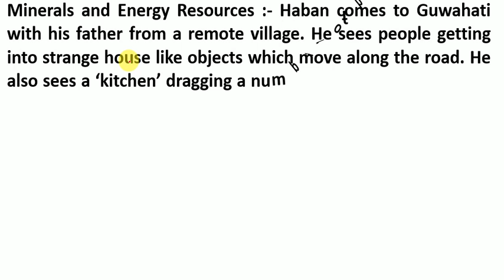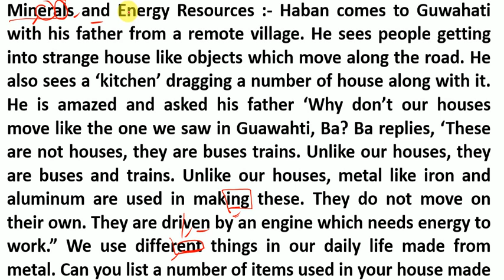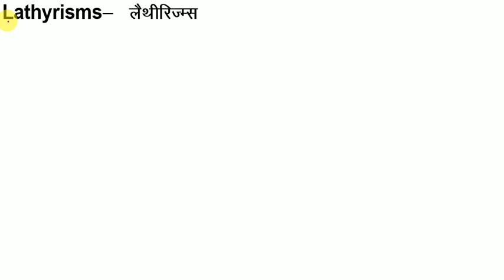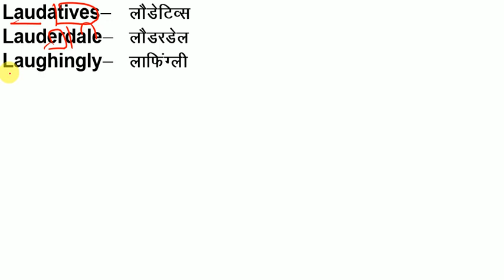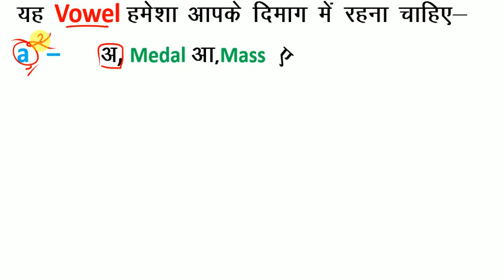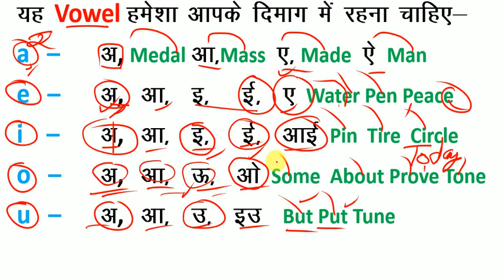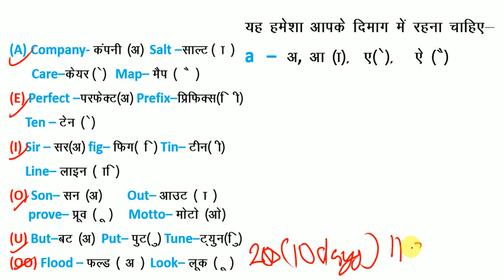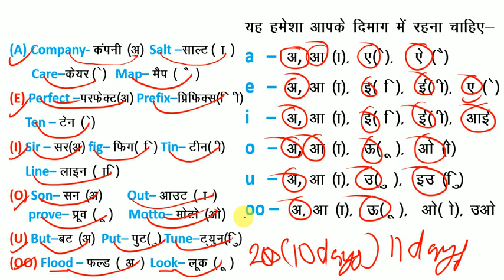How to Read English / यदि अँग्रेजी पढ़ना नहीं आता है तो इस तरह से पढ़ना सीखें / अँग्रेजी पढ़ना सीखें